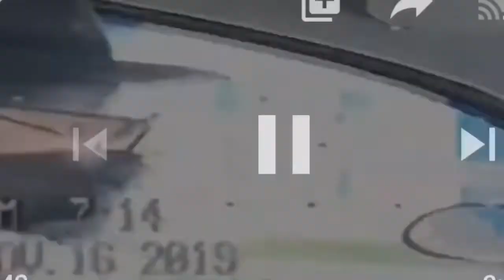Here my car cumin’